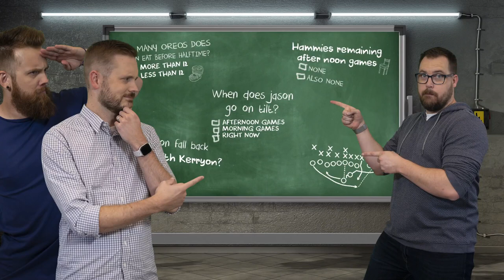Fantasy Football 2020 - Week 15 Matchups + Big Baker, Mushroom Stew - Ep. #1007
The Fantasy Footballers are back with a new episode! On today’s fantasy football podcast, lots of Week 15 matchup breakdowns! Plus, a Thursday Night Football recap, injury updates and Prop It Like It’s Hot! Manage your redraft, keeper, and dynasty fantasy football teams with the #1 fantasy football podcast. -- Fantasy Football Podcast for December 18th, 2020.

08:55 - FootClan Friday
11:10 - NFL News & Notes
19:50 - Week 15 Matchups Part Two
20:25 - Patriots at Dolphins
23:40 - Bears at Vikings
26:45 - Seahawks at Washington Football Team
34:30 - Jaguars at Ravens
38:55 - Jets at Rams
43:00 - Eagles at Cardinals
46:50 - Chiefs at Saints
50:45 - Browns at Giants
53:45 - Steelers at Bengals
57:25 - Prop It Like It’s Hot presented by Monkey Knife Fight

Monkey Knife Fight - Code: BALLERS
Pristine Auction -- Registration Code - ballers